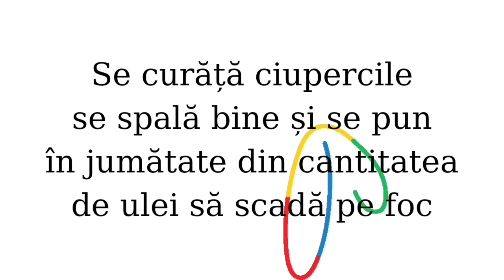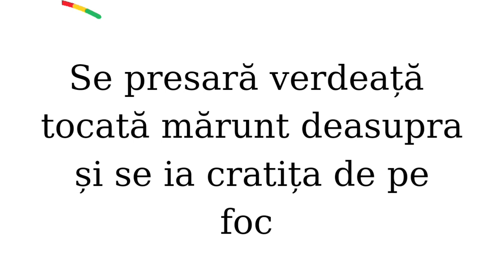Ouă ochiuri moldovenești || rețetă